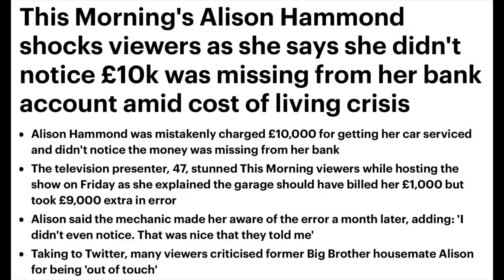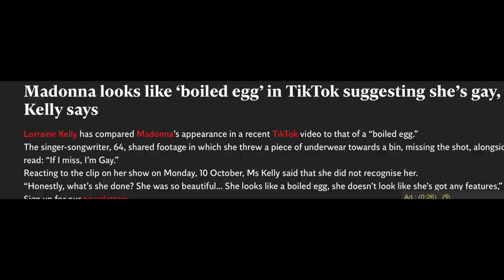HOW THESE “NATIONAL TREASURES” ARE LESS THAN KIND….